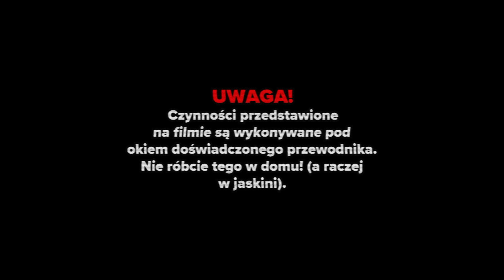PIERWSZY RAZ BAŁEM SIĘ O WŁASNE ŻYCIE!